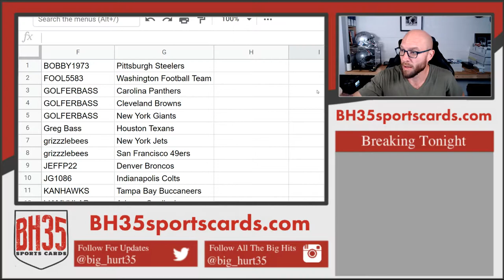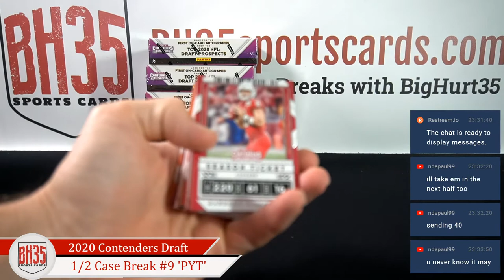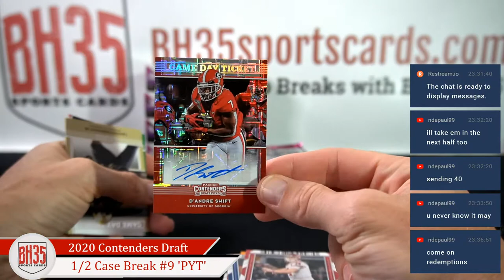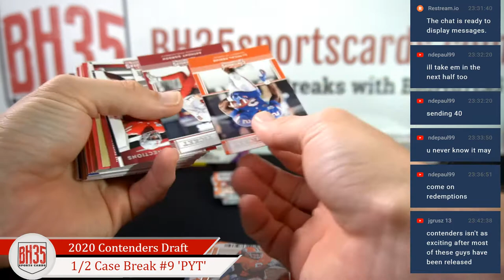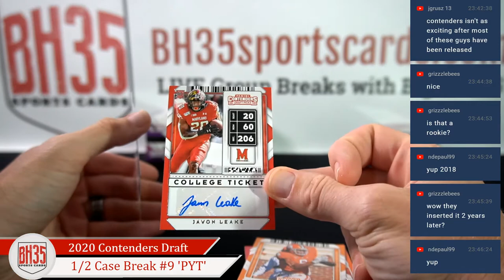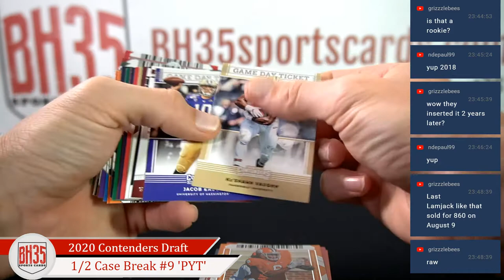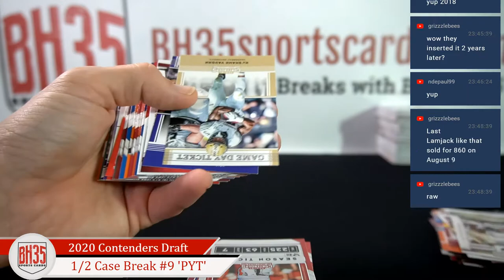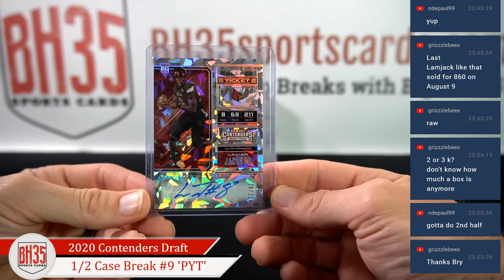2020 Panini Contenders Draft Picks Football | 6 Box 1/2 Break #9 Pick Your Teams